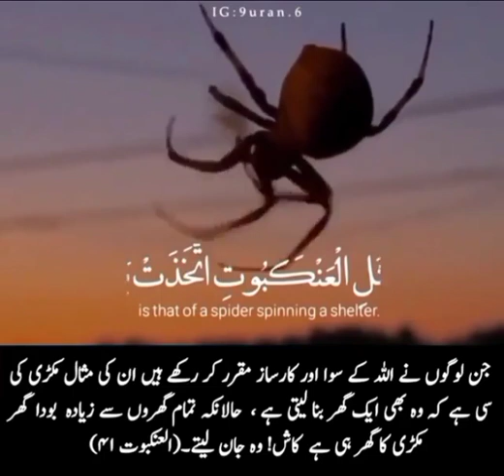THE PARABLE OF THOSE